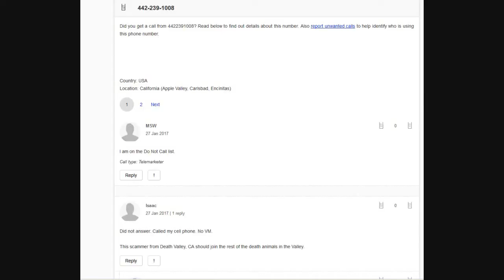442 239 1008 Call Hang up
Probably should just start a whole phone call channel.